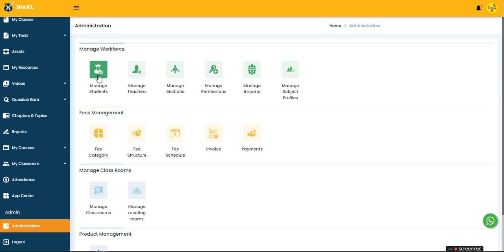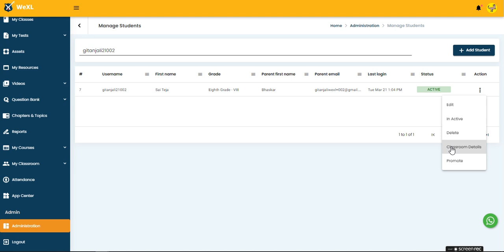How to view students classroom details using Manage Student feature?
WeXL is a microlearning enabled learning and teaching platform that helps the stakeholders of education connect together and make a difference in the way academics are imparted to students.